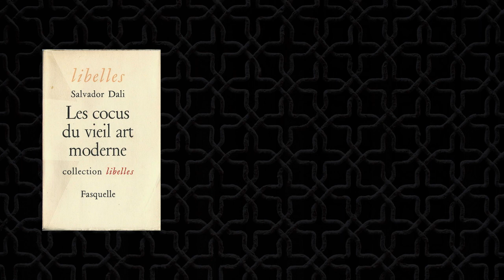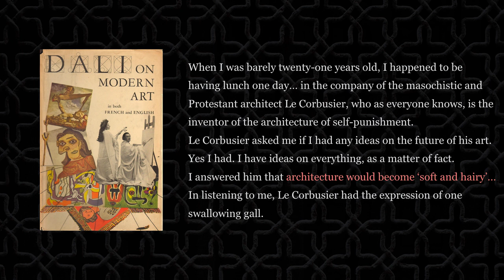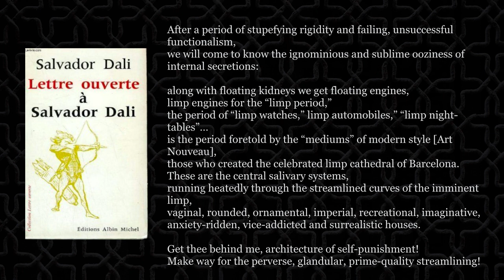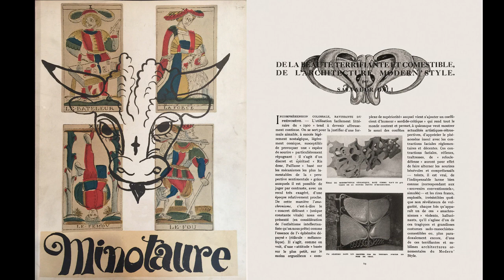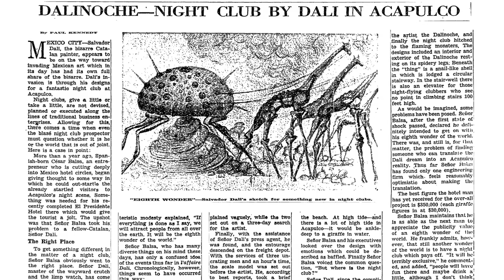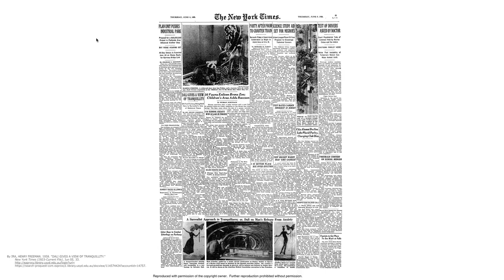Dalí’s Surrealist Architectural Predictions - Dr Simon Weir